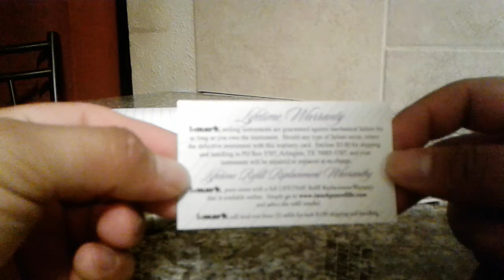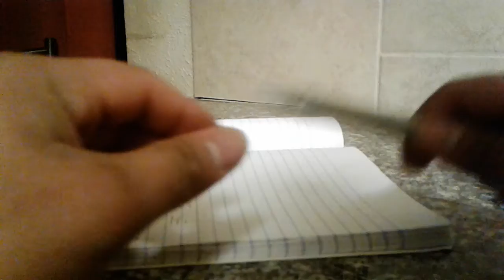Dallas Cowboys pens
Decided to Open my Christmas gift it's 2 custom Dallas Cowboys pens